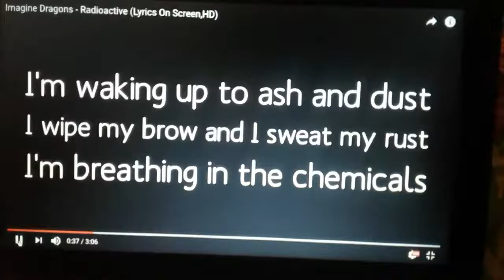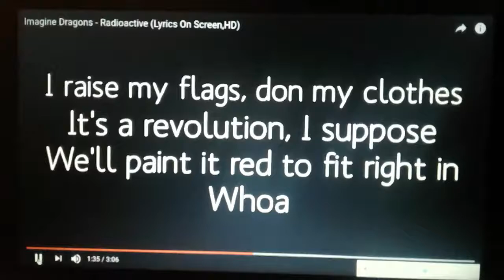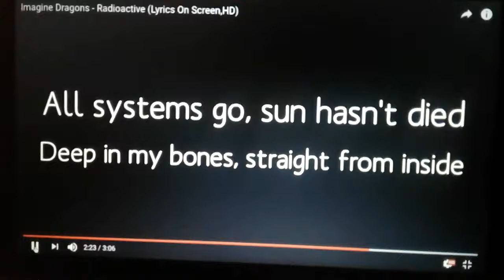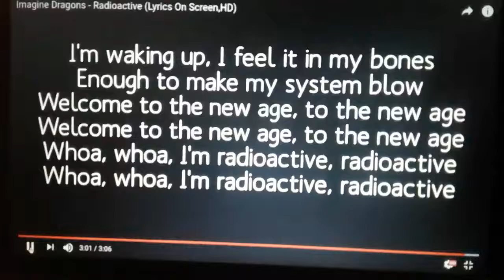Radioactive - Imagine Dragons (Lyrics)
Imagine Dragons - Radioactive (Lyrics on Screen, HD) For all Imagine dragons fans. Like, Sub, Share, and Don't forget to Stay Cool, Chill, and Frosty out there everyone!